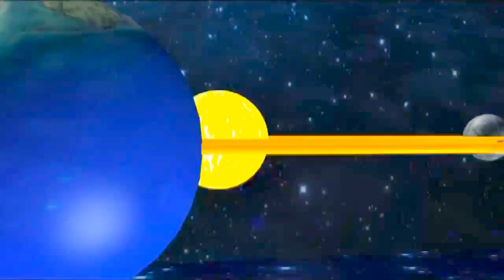serfoji demo reel_x264.mp4